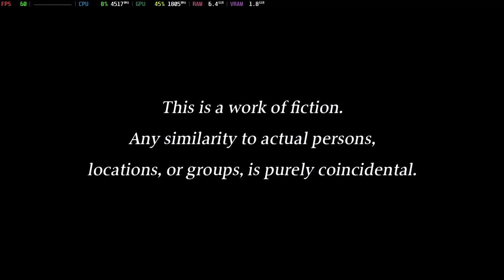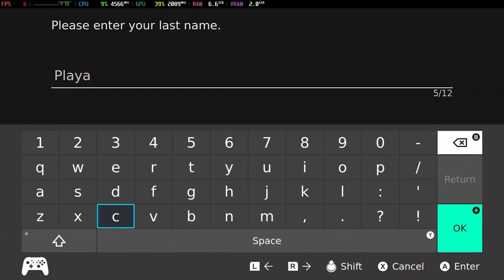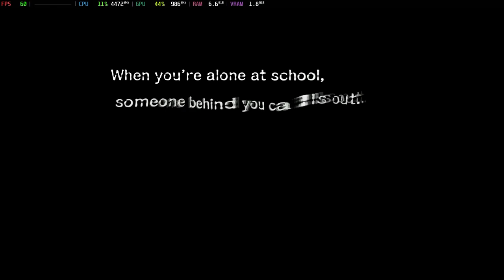Is Famicom Detective Club: The Girl Who Stands Behind Playable? Yuzu Performance [GTR6 Mini PC]